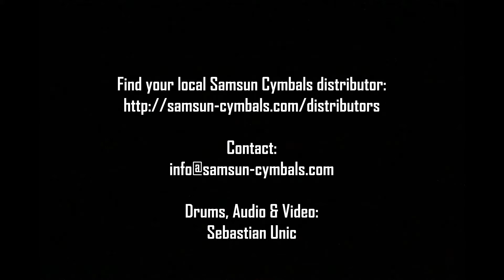Samsun Cymbals Janus Thin Splash 12"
Samsun Cymbals product showcase:
Heritage Series Thin Splash 12" (weight: 340g)

Neutral overhead sound for authentic representation.